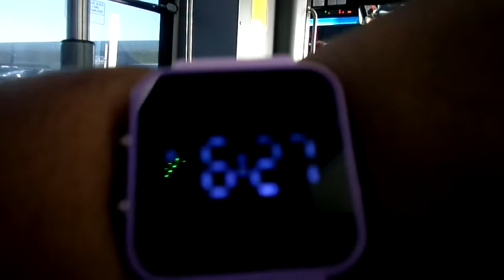ON OUR WAY TO WAL-MART MY YT